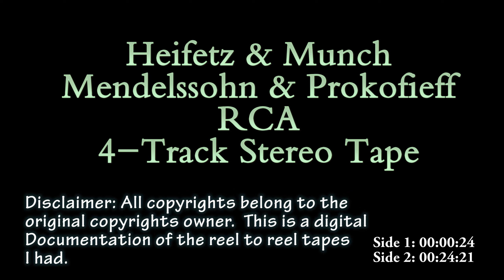Heifetz & Munch Mendelssohn Prokofieff 4 Track Reel to Reel Tape UHER Royal De Luxe 294